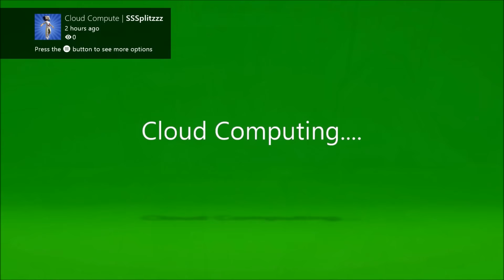XboxOne & The Power of "The Cloud"....